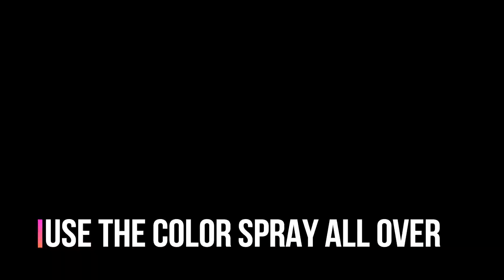Plastic bottle case DIY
Here is a simple diy video that we've made of a used plastic bottle. This is very handy, hope you all like it. :)